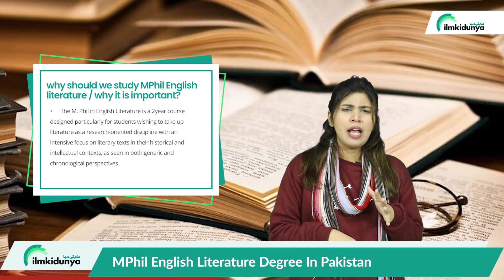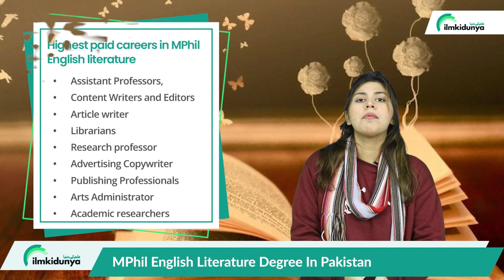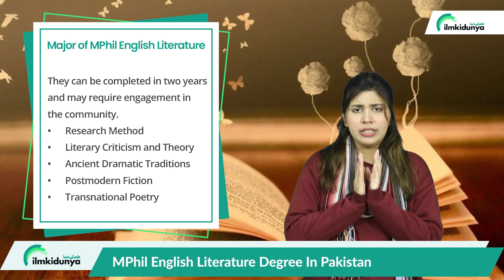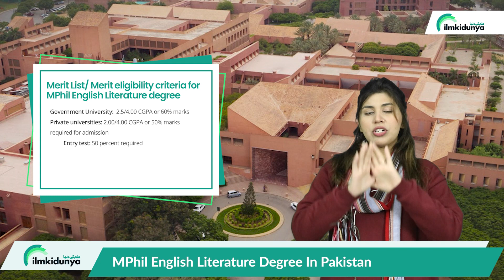M.Phil. English - Scope of M.Phil. English in Pakistan -Top Universities for M.Phil. English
00:05 M.Phil. English
06:22 Universities offering M.Phil. English
06:52 Eligibility Criteria For M.Phil. English
07:55 Fee Structure For M.Phil. English

MPhil English literature Course in Pakistan
The M. Phil in English Literature is a 2year course designed particularly for students wishing to take up literature as a research-oriented discipline with an intensive focus on literary texts in their historical and intellectual contexts, as seen in both generic and chronological perspectives.
MPhil English Literature Scope in Pakistan
The scope of English literature is quite wide in Pakistan, and it holds a lot of importance. An English Literature Degree holder can easily get employment in some of Pakistan's most reputable fields with handsome salary packages.

MPhil English Literature Universities Merit & Admissions in Pakistan
There are several range of Pakistan’s top universities Private and Government both are offering Mphil English Literature
Government University: 60-70 percent required for admission.
Private universities:  50 percent marks required for admission

MPhil English Literature Subjects & Majors
The curriculum of the program consists five compulsory courses including Research Methods, Literary Criticism and Theory, Ancient Dramatic Traditions, Postmodern Fiction and Transnational Poetry. In addition to compulsory courses, participants are required to take three optional ones.